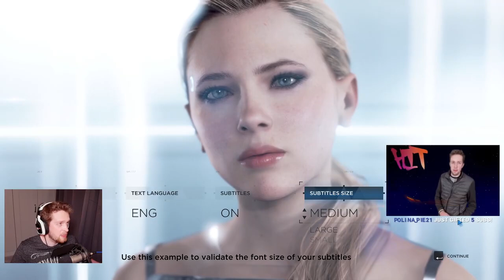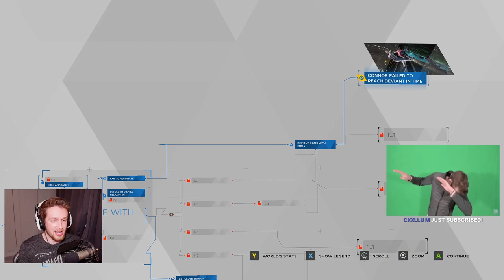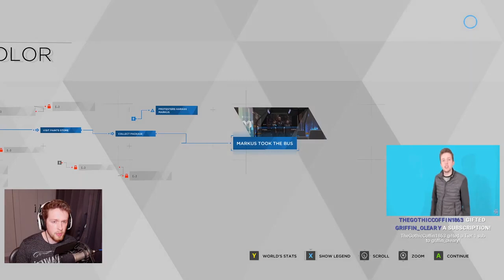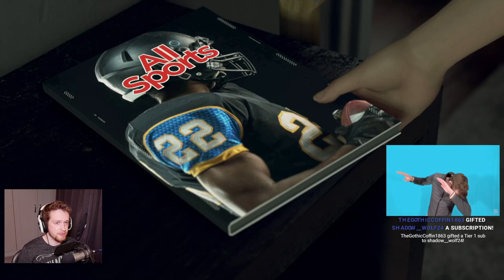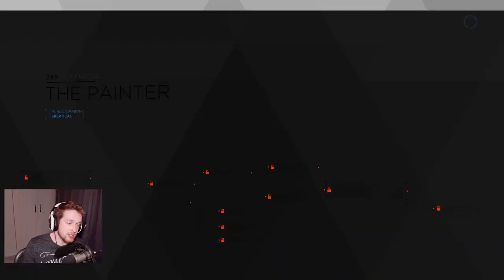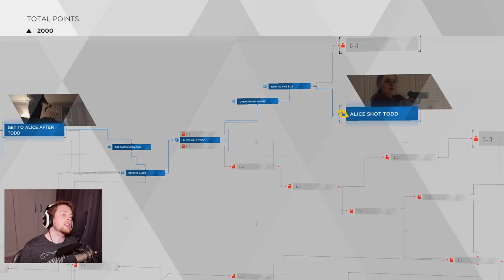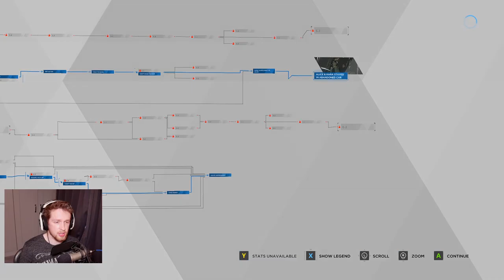Detroit: Become Human | 2020-06-16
Originally titled "CallMeKevin is making the worst choices possible"